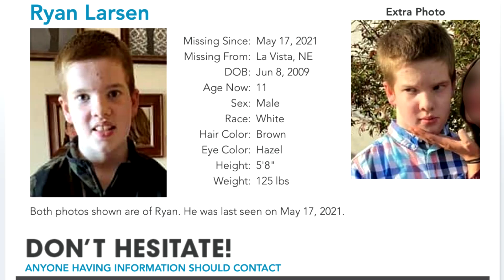Ryan Larsen! Was 11 when he went missing from Nebraska. Where is he???!!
Ryan be found.

La Vista police Nebraska: 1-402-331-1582